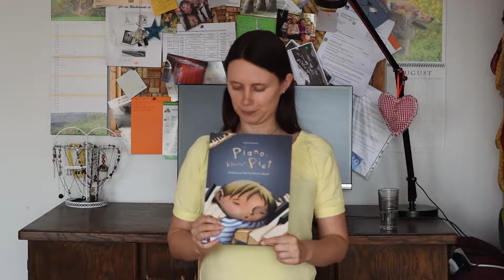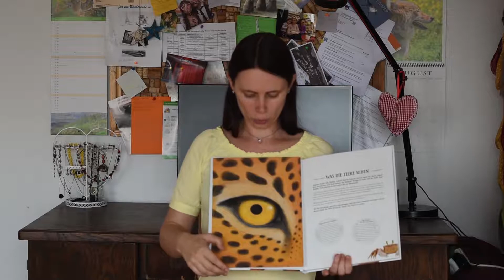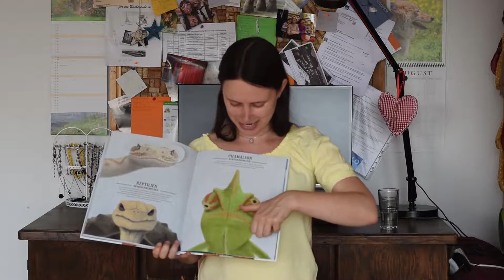Rezension Kinderbücher 11 | Bilderbücher – Neuerscheinungen – Sachbuch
Die drei Kinderbücher habe ich mittlerweile einzeln auf meinem Blog besprochen. Im Video kannst du dir noch einmal die Zusammenfassung anschauen. Die Bücher sind für Kinder im Alter von 3 bis 10 Jahren geeignet. Es geht um die Art, wie Tiere und Menschen sehen und welche Unterschiede es dabei gibt. Mit Familie Babar wird ein Klassiker der Kinderliteratur neu aufgelegt. Und bei „Piano, kleiner Piet“ lernt ein Junge Tasteninstrumente kennen und taucht in die Musikwelt hinein.
Deine Nele ♡
Social Media Kanäle:
Hier kommst du zu den Büchern: 👇👇👇
* Was sieht eigentlich der Regenwurm?: Die Welt mit den Augen der Tiere sehen
* Das Buch wurde mir vom Verlag/Autor kostenlos als Rezensionsexemplar zur Verfügung gestellt.